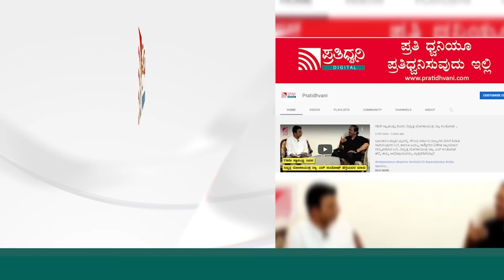CT Ravi: ಸಂತೋಷ್ ಲಾಡ್ ಉತ್ತರಕ್ಕೆ ತಬ್ಬಿಬ್ಬಾದ ಸಿಟಿ ರವಿ..!